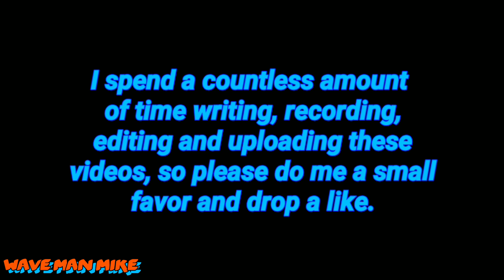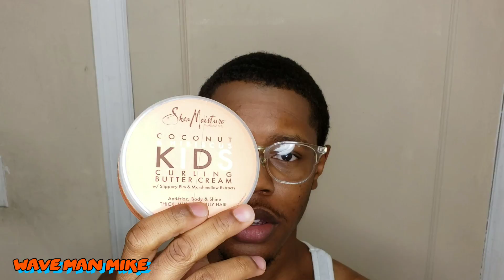Naps To Instant Waves in 1 Day | Starting off your waves!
What's up... It's Ya Boy Wave Man Mike! I've been seeing a lot of wavers do these nappy hair to waves transformation videos, so I guess I'll take my shot at it.